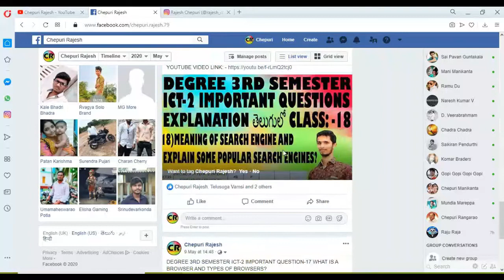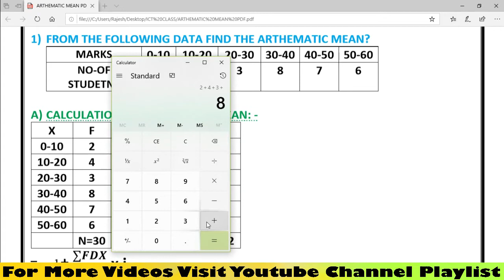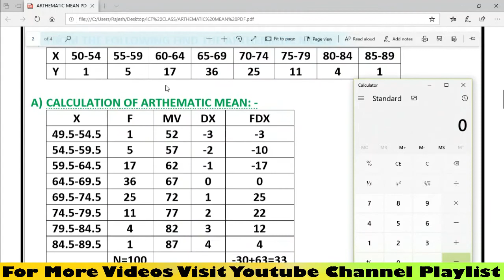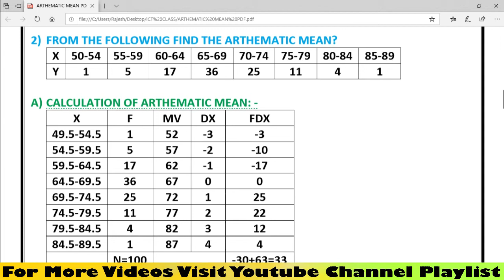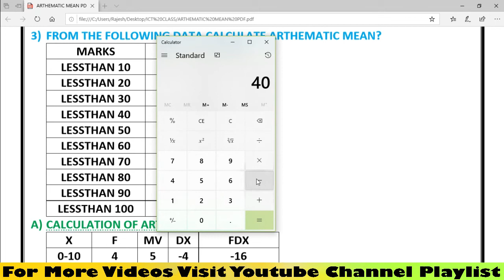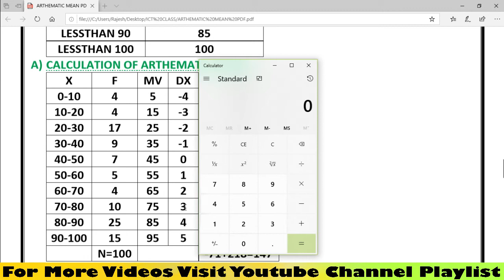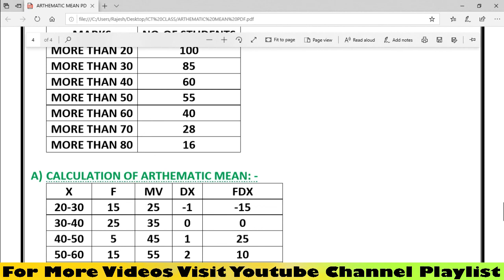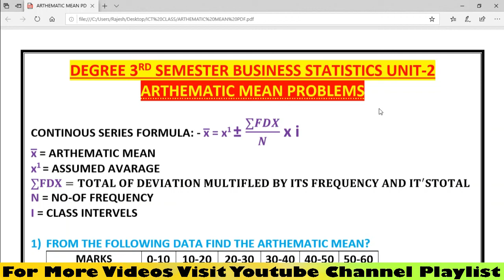DEGREE 3RD SEMESTER BUSINESS STATISTICS UNIT-2 ARTHEMATIC MEAN PROBLEMS EXPLANATION IN TELUGU.